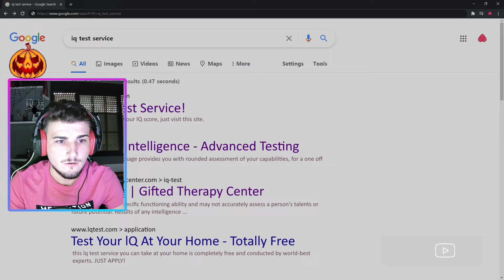MATEMÁTICO EN APUROS | 🎃 Just a game to test your IQ 🎃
Empezamos el mes de Halloween con este juegazo que nos pondrá a prueba. Espero que se os den bien las mates si jugáis a esto.